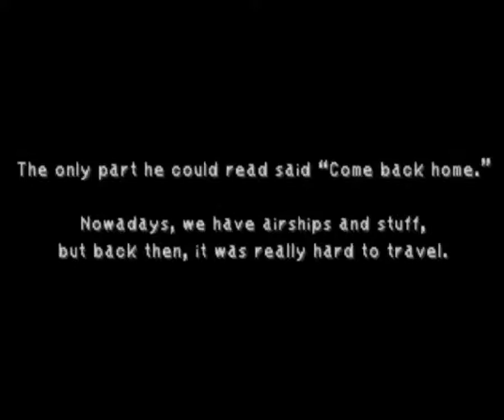Let's Play Final Fantasy IX - Part 52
Hello everyone!

This is Let's Play Final Fantasy IX. This is one of my favorite games of all time. I will be playing the entire game from start to finish and be doing most if not all of the sidequests.